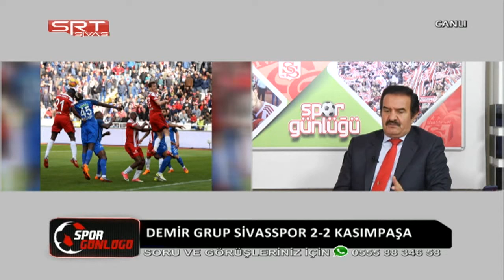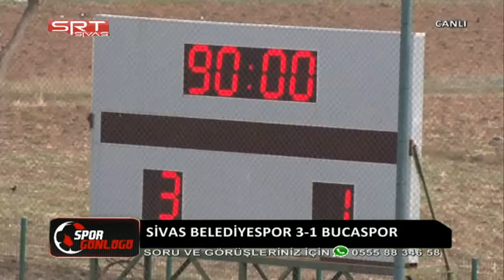12.03.2018 SPOR GÜNLÜĞÜ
KEMAL ÇAĞLAYAN VE ALİ YAVUZUN SUNUMU İLE